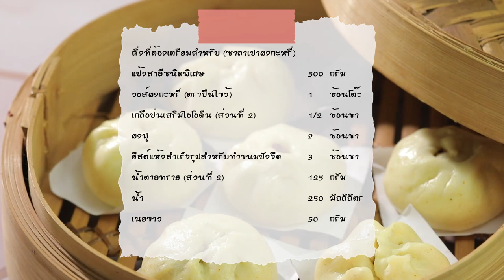ซาลาเปาผงกะหรี่ไส้เป็ดย่างสามรส สูตรเด็ด...ทำง่าย...สไตล์ "อ.ยิ่งศักดิ์"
วันนี้อาจารย์มีเมนู ซาลาเปาผงกะหรี่ไส้เป็ดย่างสามรส จากวอส์ผงกะหรี่ (ตราปืนไขว้) ต้นตำหรับความหอมอร่อยรสผงกะหรี่แท้

สิ่งที่ต้องเตรียมสำหรับ (ไส้เป็ดย่างสามรส)

หอมแดงสับ     20  กรัม
หอมหัวใหญ่หั่นเต๋าเล็ก   80  กรัม
พริกฝรั่งสามสีหั่นเต๋าเล็ก  60 กรัม
มันฝรั่งหั่นสี่เต๋าลวกสุก   200  กรัม
เนื้อเป็ดย่างเต๋าเล็ก    200  กรัม
น้ำตาลทราย (ส่วนที่ 1)  2  ช้อนโต๊ะ
เกลือป่นเสริมไอโอดีน (ส่วนที่ 1) 1  ช้อนชา
วอส์ผงกะหรี่ (ตราปืนไขว้)  2 ช้อนโต๊ะ
แป้งสาลีอเนกประสงค์  2 ช้อนโต๊ะ

วิธีทำ (ไส้เป็ดย่างสามรส)

1. ใส่เนยสดชนิดเค็ม ลงในภาชนะเปิดไฟพอเนยละลาย ใส่หอมแดงสับ และหอมหัวใหญ่หั่นเต๋า ลงผัดจนหอมสุกใส ตามด้วยพริกฝรั่งหั่นเต๋า และฝรั่งหั่นเต๋าลวกสุก ผัดให้เข้ากันพอสุก
2. ใส่เนื้อเป็ดย่างเต๋าเล็กผัดให้เข้ากัน ปรุงรสด้วยซอสปรุงรส น้ำตาลทราย พริกไทยป่น เกลือป่นเสริมไอโอดีน และวอส์ผงกะหรี่ (ตราปืนไขว้) ผัดให้เข้ากัน เติมกะทิสำเร็จรูป ผัดจนส่วนผสมเดือด เติมแป้งสาลีอเนกประสงค์ ผัดให้เข้ากันอีกครั้ง ปิดไฟ พักไว้ให้เย็น

สิ่งที่ต้องเตรียมสำหรับ (ซาลาเปาผงกะหรี่)

แป้งสาลีชนิดพิเศษ        500   กรัม
วอส์ผงกะหรี่ (ตราปืนไขว้)   1 ช้อนโต๊ะ
ยีสต์แห้งสำเร็จรูปสำหรับทำขนมปังจืด 3  ช้อนชา

วิธีทำ (ซาลาเปาผงกะหรี่)

1. ใส่แป้งสาลีชนิดพิเศษ วอส์ผงกะหรี่ (ตราปืนไขว้) เกลือป่นเสริมไอโอดีน ผงฟู ยีสต์แห้งสำเร็จรูปสำหรับทำขนมปังจืด และน้ำตาลทราย ลงในอ่างตีใช้หัวตีรูปตะขอ เปิดเครื่องนวดผสมพอเข้ากัน
2. เติมน้ำนวดผสมจนแป้งจับกันเป็นก้อน ใส่เนยขาวนวดต่อประมาณ 10 นาที หรือจนกระทั่งก้อนโดเนียน

วิธีทำ (ซาลาเปาผงกะหรี่ไส้เป็ดย่างสามรส)

1. ตัดแบ่งก้อนโดน้ำหนักก้อนละ 30 กรัม คลึงเป็นก้อนกลม รีดออกเป็นแผ่นให้ริมบางตรงกลางหนา
2. ตักไส้เป็ดย่างสามรสที่เตรียมไว้ลงตรงกลางหุ้มให้มิด วางลงกระดาษรองซาลาเปาพักไว้จนขึ้นเป็น 2 เท่า
3. นำซาลาเปาลงในลังถึง นำไปนึ่งในน้ำเดือดใช้ไฟแรง ประมาณ 10 นาที หรือจนกระทั่งซาลาเปาสุก
4. จัดซาลาเปาผงกระหรี่ไส้เป็ดย่างสามรสลงในภาชนะ พร้อมเสิร์ฟ

▲Line @yingsakfood